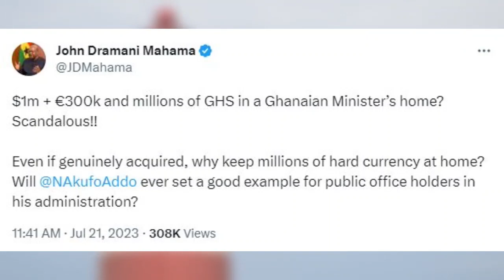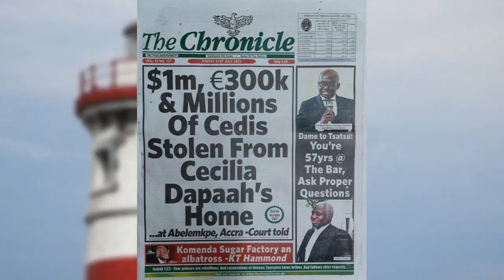EKOSIISEN M'AHIASEM (21-7-23)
EKOSIISEN M'AHIASEM
|21-7-23|